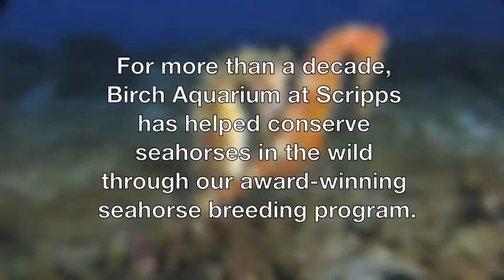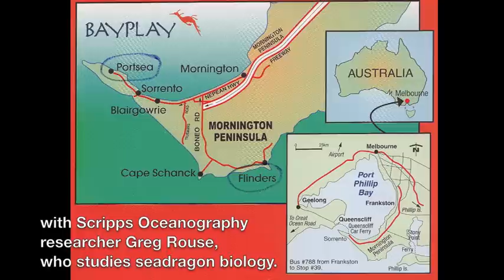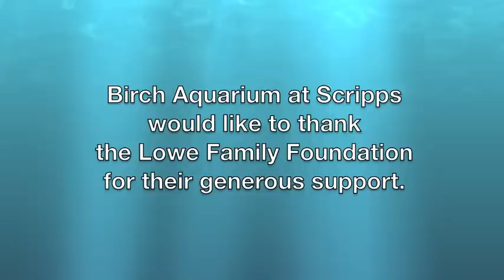Birch Aquarium at Scripps Aims to Breed Seadragons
Birch Aquarium at Scripps Institution of Oceanography at UC San Diego is aiming to become one of the few aquariums in the world that have had success breeding seadragons. Cousins to the seahorse, these incredible animals are found only in Southern Australia. Plans are underway to construct a special seadragon breeding lab at Birch Aquarium, where our aquarists will care for the animals and—with hope—unlock the mysteries of their secretive mating behavior, knowledge that may help conserve the animals in the wild.